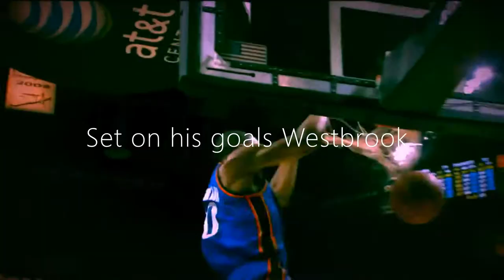I miss the old Westbrook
This is a little different to my normal type of videos. I'm trying something new